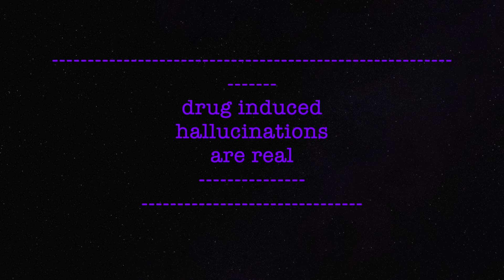drug induced hallucinations are real